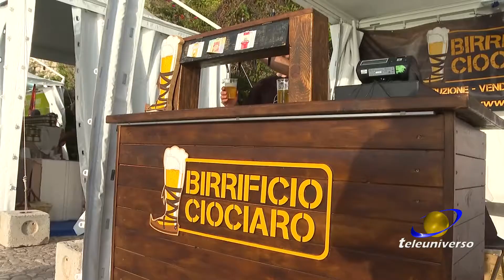SPERLONGA: Sapori di Mare del 25-06-2022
19esima edizione di sapori di mare che quest’anno a Sperlonga si arricchisce anche delle prelibatezza di terra. Una kermesse dedicata al gusto ma anche all’economia.